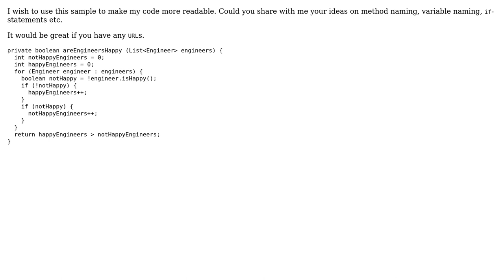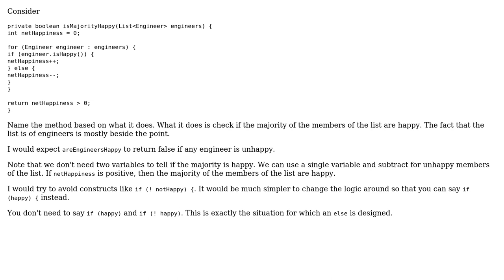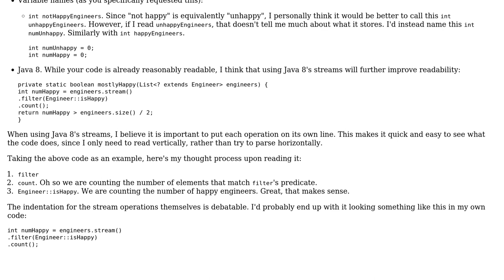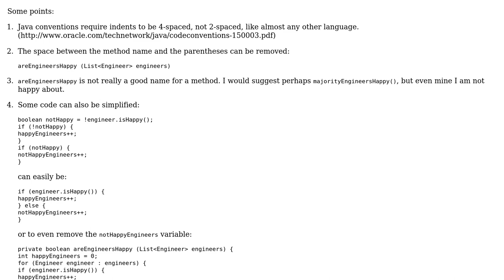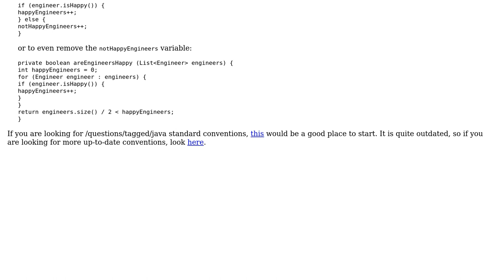Code Review: Check if more engineers are happy than not happy (5 Solutions!!)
Code Review: Check if more engineers are happy than not happy

With thanks & praise to God, and with thanks to the many people who have made this project possible! | Content (except music & images) licensed under CC BY-SA | Music | Images & others | With thanks to user Tom user TheCoffeeCup user mdfst13 user MAG user Justin user Jamal user Iaroslav Karandashev and the Stack Exchange Network Trademarks are property of their respective owners. You are responsible for your own actions.